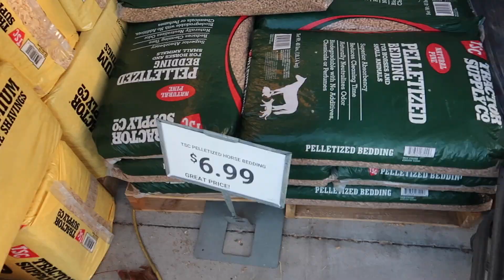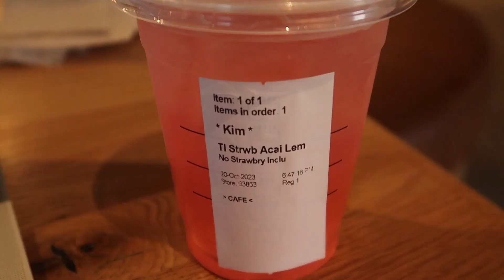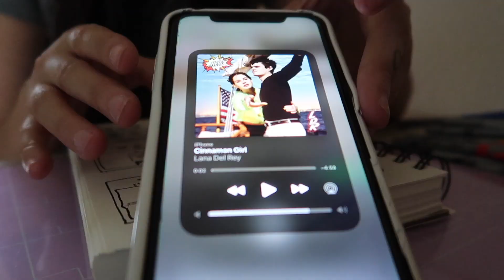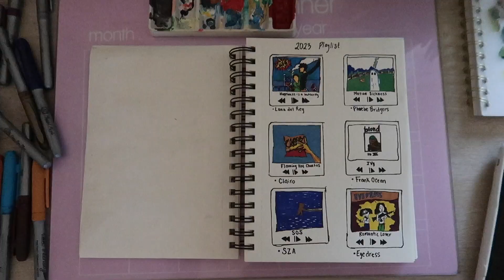ROMANTICIZING FALL🍁cozy october days in my life⎪coffee shops + holy girl talks + closet reset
Fall Vlog🍂

THANK YOU SO MUCH FOR YOUR LOVE AND SUPPORT . I REALLY HOPE YOU ENJOYED THIS VIDEO AND SPENDING TIME WITH ME 🤍

FOLLOW ME💛